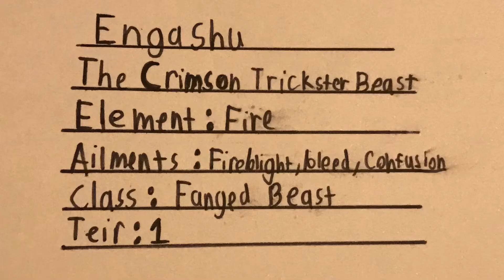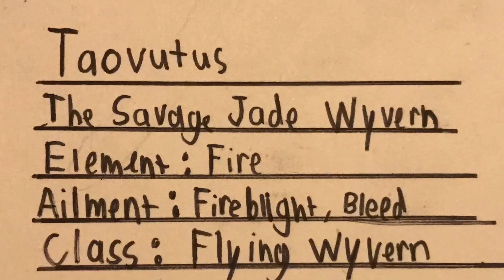My Fan-Made Monster Hunter Monsters Pt. 2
Maimuza is a crab that packs a punch!
Moraytic is an eel-like Leviathan that lives in caverns!
Engashu is a firey close relative of Kecha Wacha!
And Taovultus is my own Flagship!!!